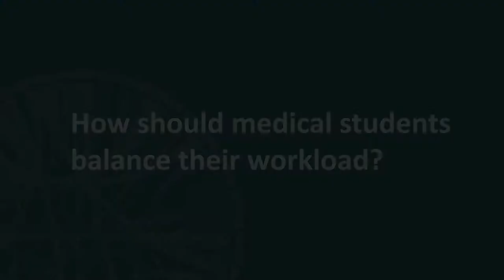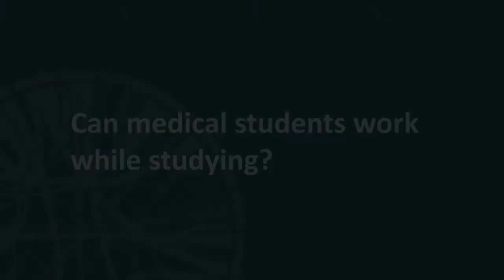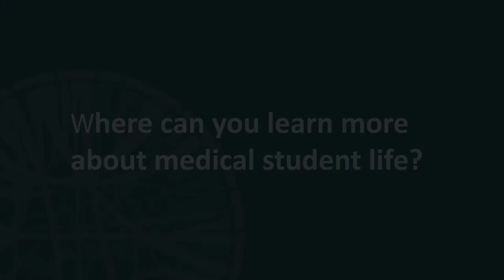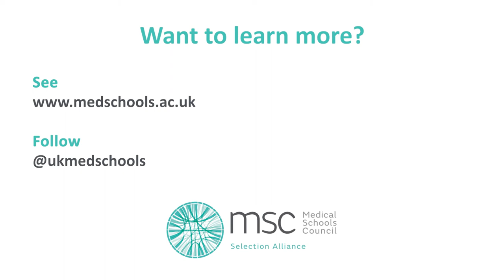Balancing life at medical school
Heads of admissions from UK medical schools answer questions about how applicants can find out about life at medical school and how to balance their responsibilities when they get there.

This video is part of a series of Infoshorts created by the Medical Schools Council to support students with their medical school application. The Medical Schools Council is the representative body for UK medical schools.

To see the text version of our Infoshorts series, as well as lots of other resources for applicants, visit our

Featuring (in order of appearance):

Dr Ellie Hothersall, Head of Undergraduate Medicine, School of Medicine, University of Dundee

Dr Gerard Browne, Lead for Undergraduate Medical Education, School of Medicine, University of Central Lancashire

Professor Malcolm Reed, Dean, Brighton and Sussex Medical School